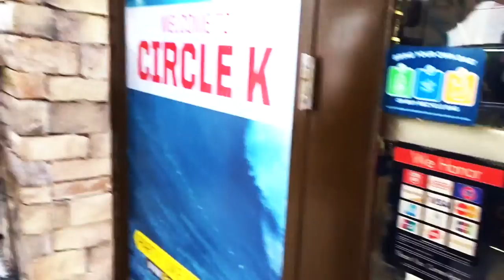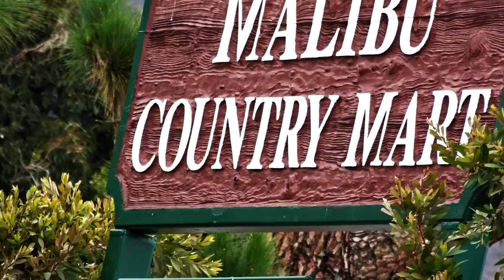What the hell is going on in MALIBU? - Fireball Malibu Vlog 522